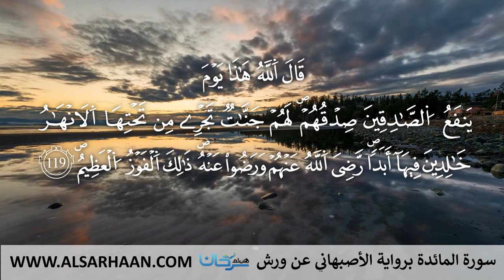05 سورة المائدة برواية الأصبهاني عن ورش